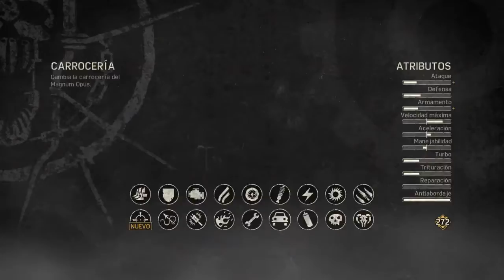Mad Max| En Español | Cap 14